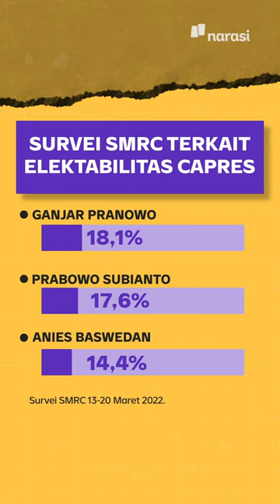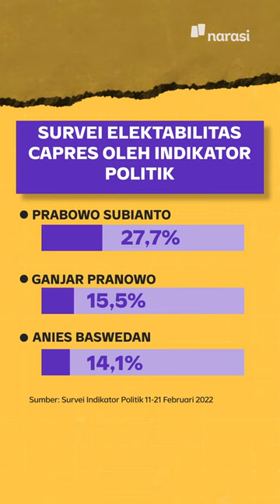Gerindra Pecat M. Taufik, Dilema Pencapresan Prabowo? | Narasi Daily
Kira-kira apa alasan Gerindra memecat M. Taufik ya? 🤔

Simak beritanya sampai habis yaa~

| Narasi Daily

(Narasi)